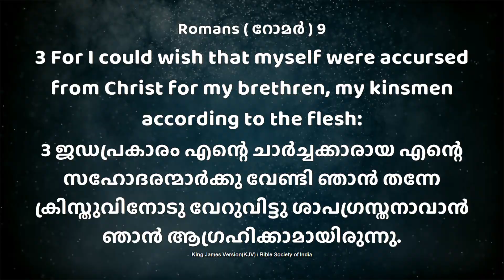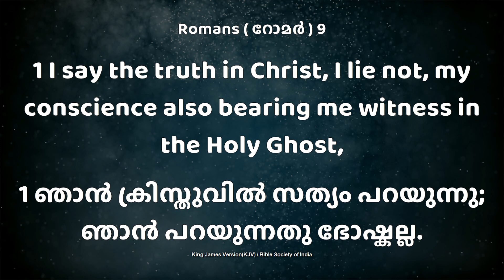Pr Reji Mathew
Messenger TV യിലൂടെ
ഈടുറ്റ സന്ദേശങ്ങളും
ലൈവ് ആരാധനയും
ദിവസവും ലഭിക്കുവാൻ
ചുവടെ കൊടുത്തിരിക്കുന്ന ഈ ലിങ്കിൽ Click ചെയ്ത ശേഷം ബെൽ ബട്ടൺകൂടി അമർത്തുക

Have a prayer request?
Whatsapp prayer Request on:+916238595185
For unlimited access to all of our preaching's,
conferences and Worship,